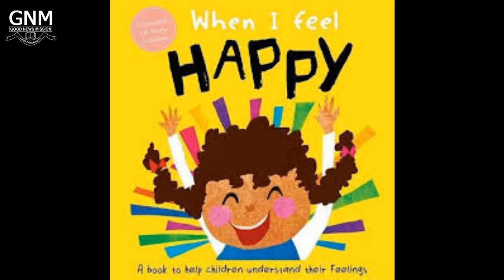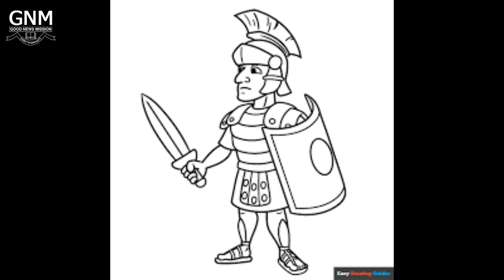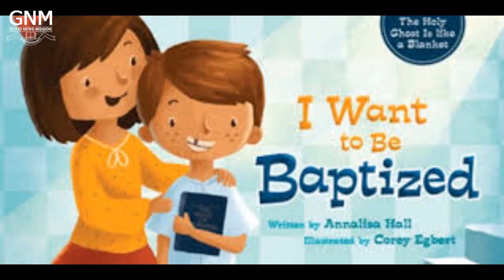Good News Mission Cathedral || VBS 2024 || SONGS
## GNM vbs 2024 ## VBS 2024  ## kids songs ## tamil vbs 2024 songs